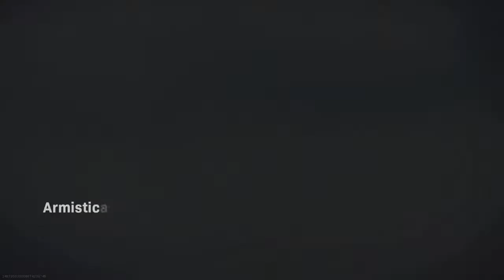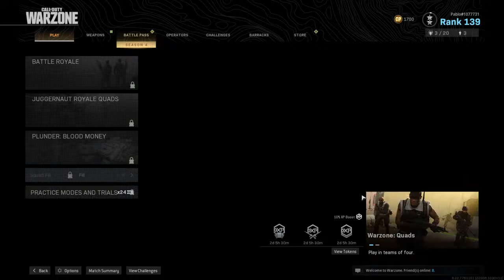Call of duty